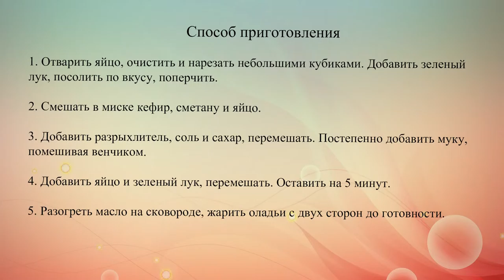Оладьи с яйцом и зеленым луком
Вкусные несладкие оладьи на завтрак с отварным яйцом и зеленым луком. Подавай их вместе со сметаной или соусом тартар.